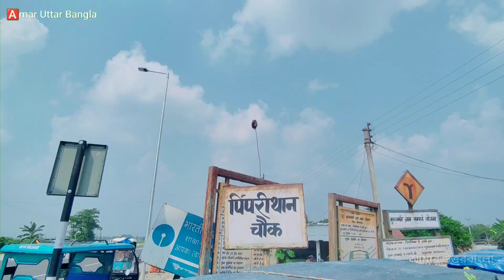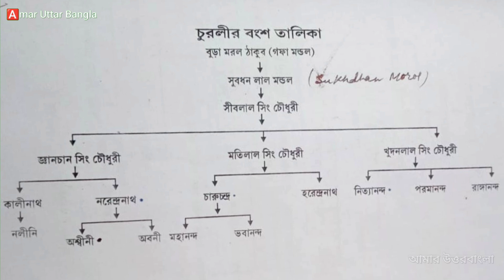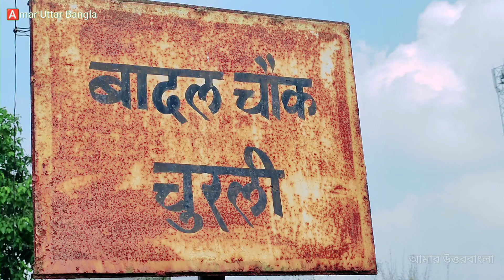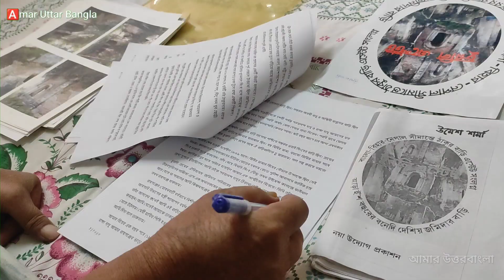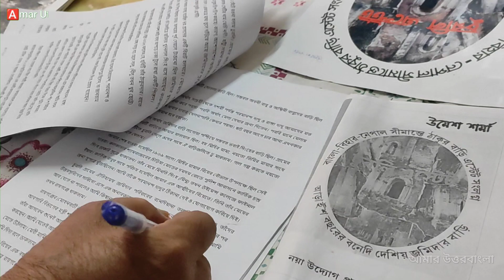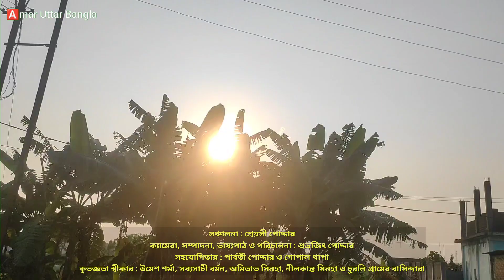Churli Jamidar House, Offbeat Historical Village ।। চুরলি জমিদার বাড়ি, অজানা ঐতিহাসিক গ্রাম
Churli Jamidar House, Offbeat Historical Village ।। চুরলি জমিদার বাড়ি, অজানা ঐতিহাসিক গ্রাম  @amaruttarbangla